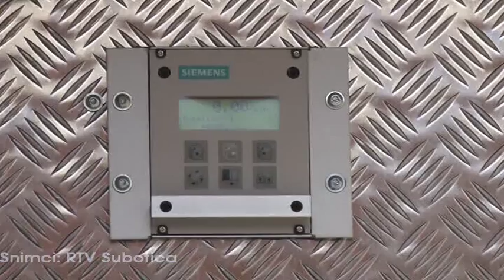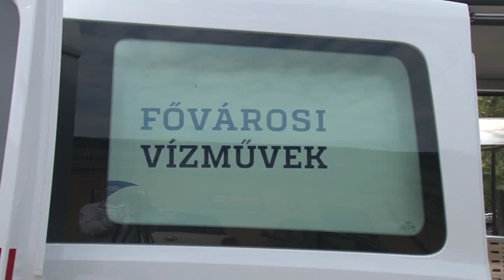Budimpestanski Vodovod u poseti Subotici s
super-info.rs

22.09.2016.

Budimpeštanski „Vodovod“ predstavio vozilo multifunkcionalnih tehničkih mogućnosti

U JKP “Vodovod i kanalizacija” Subotica, u okviru posete radne jedinice iz budimpeštanskog “Vodovoda”, predstavljeno je specijalno vozilo koje poseduje multifunkcionalne tehničke mogućnosti za potragu i analizu gubitaka vode na distributivnoj mreži, koristeći elektroakustični metod.

Poseta budimpeštanskog “Vodovoda” se realizuje kao nastavak međunarodnog projekta kog ovo preduzeće sprovodi sa JKP “Vodovod i kanalizacija” Subotica. Tokom realizacije projekta koji će trajati 14 meseci, stručni kadar JKP „Vodovod i kanalizacija“ će imati priliku da se upozna sa savremenim tehničkim dostignućima i sistemima koji mogu doprineti unapređenju realizacije osnovne delatnosti.